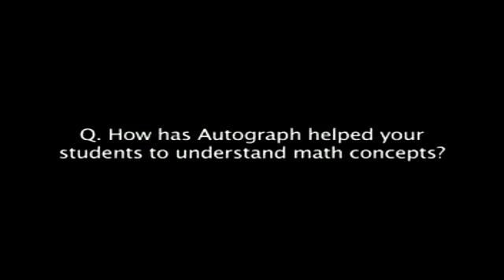Jim Kearns Autograph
Jim Kearns describes how useful Autograph has been in his teaching